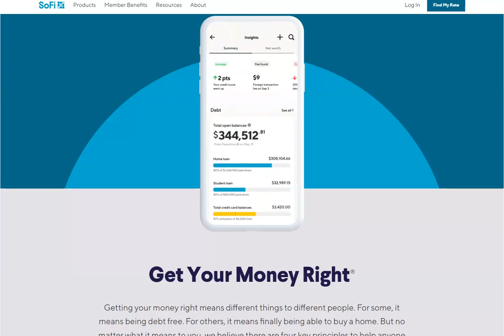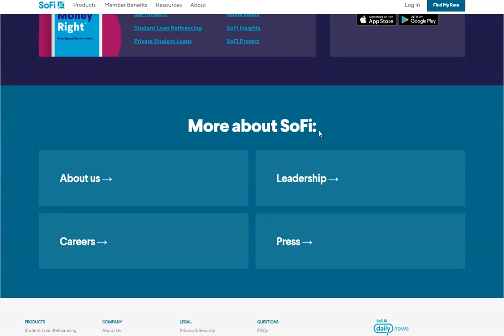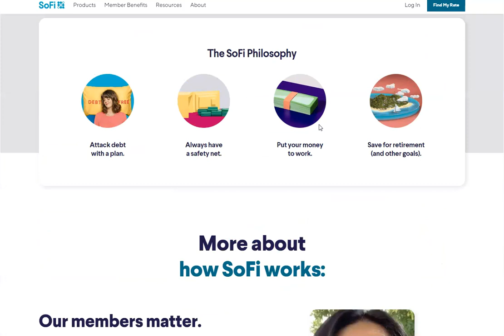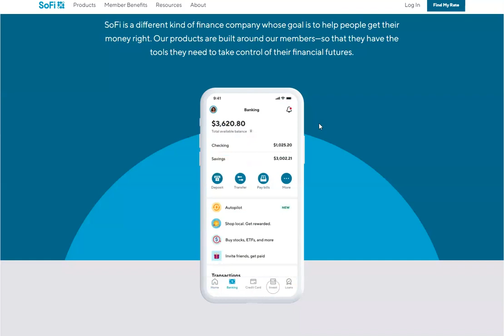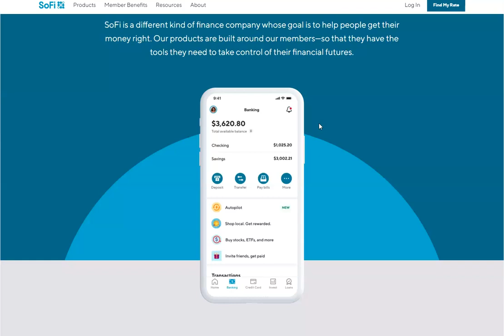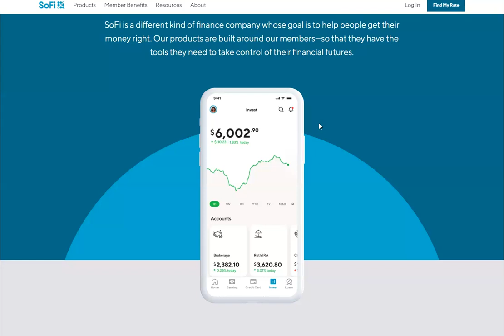SOFI ONLINE BANKING APP CHECKING AND SAVINGS!